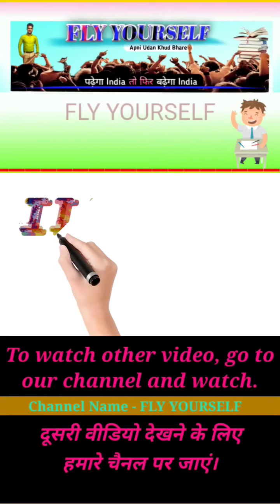daily use english sentences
daily use english sentences | daily use english sentences

english sentences for children's
अंग्रेजी बोलना सीखें पढ़ना सीखें
angreji bolna sikhe padhna sikhe